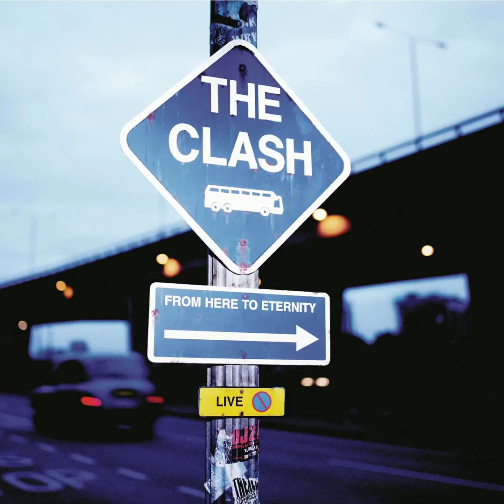The Clash - The Magnificent Seven ( 1980 ) Audio FLAC Video By Vincenzo Siesa